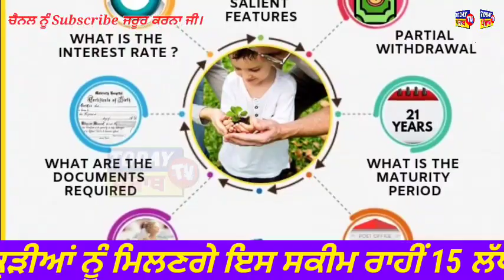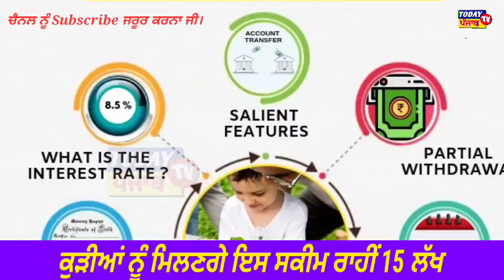ਮਾਪਿਆਂ ਲਈ ਖੁਸ਼ਖਬਰੀ। ਧੀਆਂ ਨੂੰ ਸਰਕਾਰ ਦੇ ਰਹੀ 15 lakh ਰੁਪਏ।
today news update punjab 12oct 2022? punjab today news

2500 pension kado lagegi
punjab sarkar new scheme,
1000 pension yojana,
main pension lawoni aa
budhapa pension punjab,
widow pension,
punjab pension
1000 rs scheme in punjab,
1000 woman pension,
300 unit free punjab today,
vidhwa pension
punjab pernsioners latest news
2500 pension
pension
free rashan Yojana in punjab 2022,
300 units free punjab,
punjab pension news,
budhapa pension,
2500 rupees pension scheam punjab?,
vidhwa pension kitni hai,
1000 pension yojana,
bhagwant mann latest speech,
new pension,
budapa pension check kaise kare,
cm bhagwant mann,
divyang pension,
government schemes 2022,
haryana pension,

pension yojana,
pensions,
 punjab govt new announcement,
 punjab me budhapa pension kitni hai?,
1000 women scheme in punjab 2022,
women scheme rs 1000 in punjab,
2500 pension in punjab 2022,
#?3500pensioninpunjab2022,
1000womenschemeinpunjab2022,
Breakingnews Women pension scheme vidhwa pension,
 pension scheme punjab government new scheme,
 vidhwa pension 2022,
 Live punjabi News today 2022,
 600 units free in punjab 2022,
 woman pension scheme in punjab,
 pension news 2U22,
 punjab sarkar new scheme 2022,
 2500 pension,
1000 pension yojana,
 300 units free in punjab,
 budhapa pension punjab,
 widow pension 1000 rs scheme in punjab,
 1000 woman pension,
 300 unit free punjab kisan 2000 news,
 budapa pension scheme in punjab,
 vidhwa pensiopension,
punjab budhapa pension news,
 1000 women scheme in punjab 2022,
2500 pension in punjab 2022,
#?3500pensioninpunjab2022,
#?1000womenschemeinpunjab2022,
Women pension scheme,
vidhwa pension,
budapa pension scheme in punjab pension news 2022,
 punjab pension,